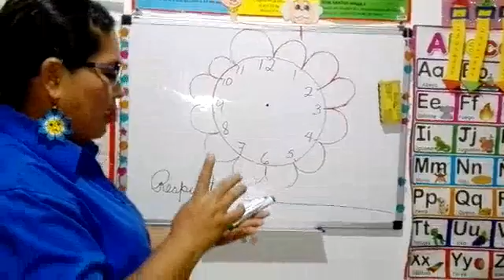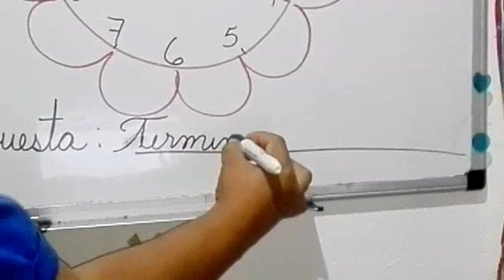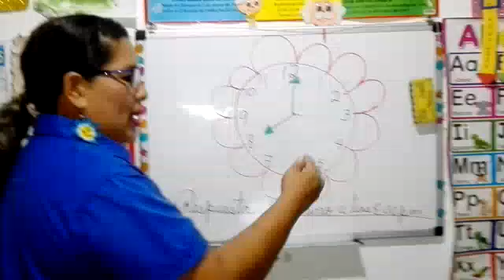matemáticas 17-8-21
Primer grado